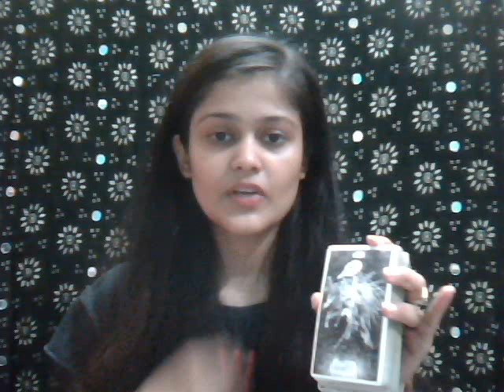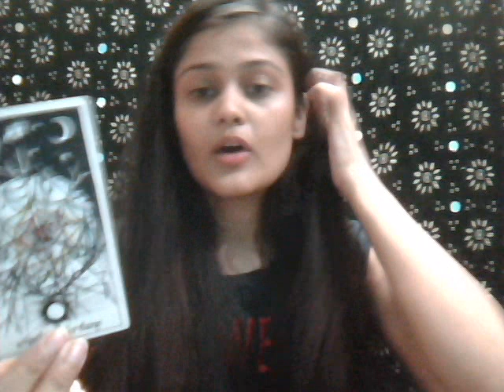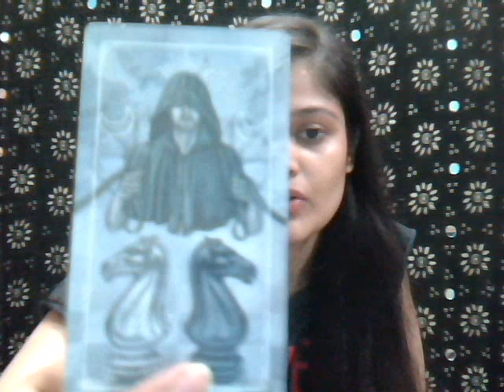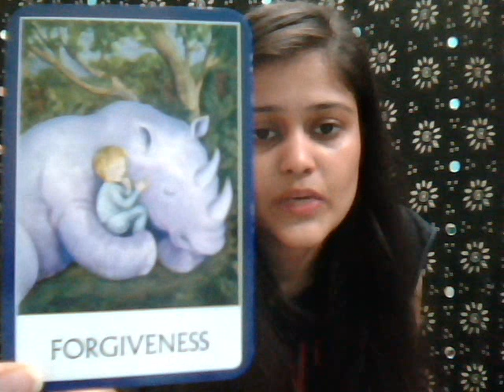LIBRA, Don't let MISUNDERSTANDINGS creep in, INDECISION will cost you... | SUN, MOON, RISING